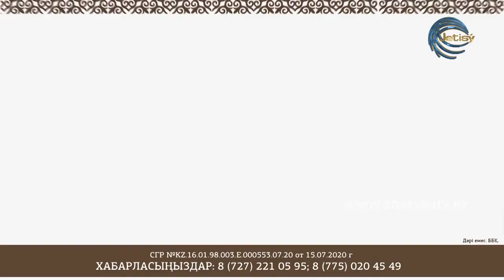СЫРАЛҒЫ - БАЖАЛАР \ ЖҰМАТАЙ ОСПАНҰЛЫ - АБЫЛАЙ ҚОЖАҚОВ (24.12.20)